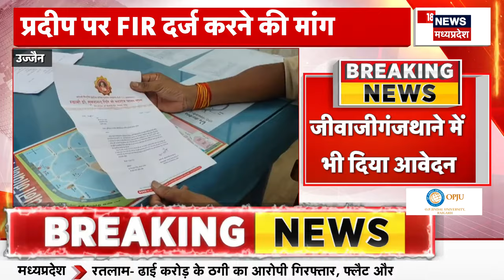MP News : CM Mohan Yadav है Delhi दौरे पर, Amit Shah से की मुलाकात | Breaking News | BJP | PM Modi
Mohan Cabinet की अटकलें तेज, Ramnivas Rawat को मिल सकती है जगह